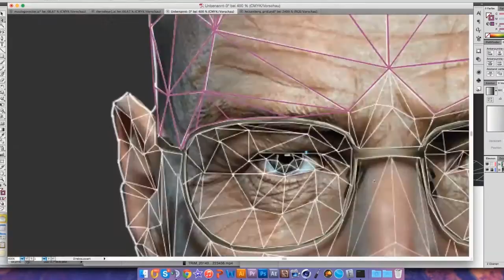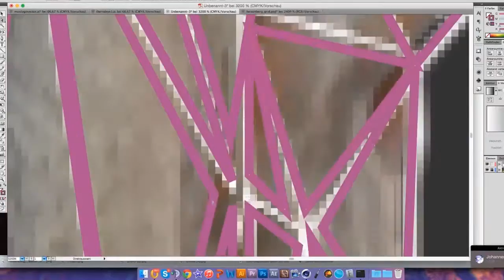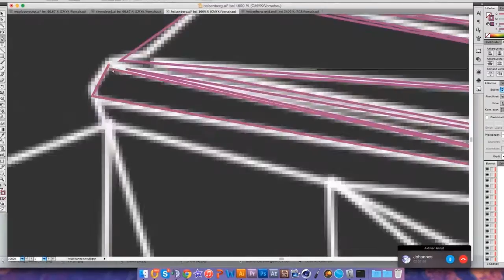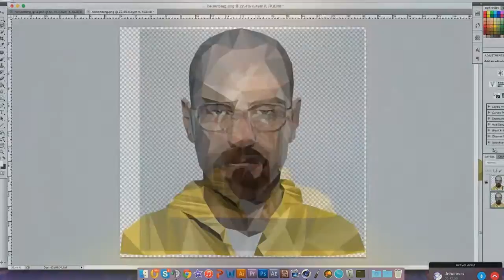"Walter White LowPoly" - Speedart (PS CS5.1 | Ai CS5)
Hey guys, after watching the breaking bad series i really fell in love with it:D
so that's why i decided to try out the all loved low poly style on a portrait of walter white. This style isn't really hard to do but it takes a lot of time because of the many small adjustments you have to do.
It took me around 4 hours. I hope you like it:)